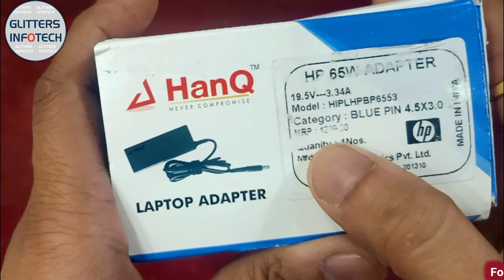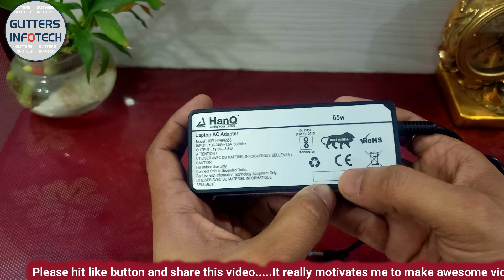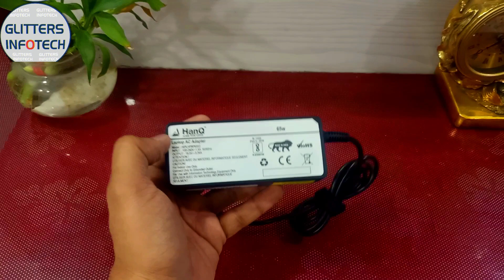Budget Friendly & Reliable Laptop Charger | HANQ Laptop Charger for all Laptops | Glitters Infotech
Please check the description for the Laptop models for which this charger has designed.
Buy only if your existing/ old adapter is 65w
Sealed Pack in HANQ Retail Packing
Charger has Equipped with 1.5 Wire